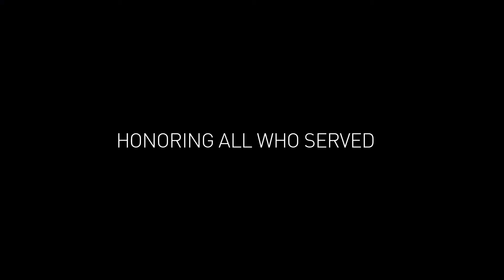JDA Thanks Veterans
On the 11th day of the 11th month at the 11th hour the armistice of World War I was called ending the Great War. Today we know it as Veterans Day. JDA honors all that served.